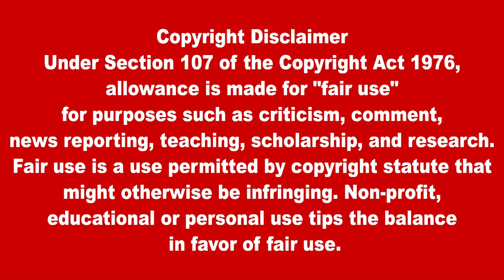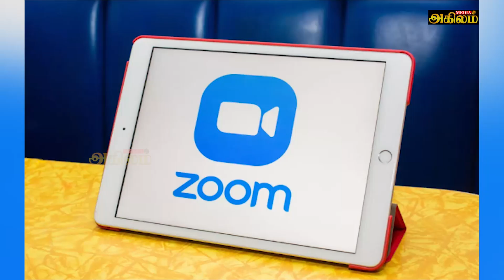இன்றைய முக்கிய உலகச் செய்திகள் 07.12.2021 | Today World News in Tamil